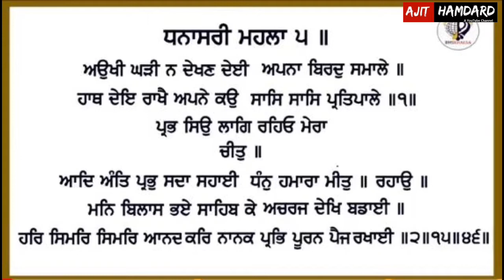🔴 ‘EK MULAKAAT’ with Warrior Opinder Singh Lamba 8/9/2020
ਕੋਰੋਨਾ ਨਾਲ ਗ੍ਰਸਤ ਵਿਅਕਤੀ ਬਿਮਾਰੀ ਨਾਲ ਲੜਨ ਦੀ ਸ਼ਕਤੀ ਕਿੱਥੋਂ ਹਾਸਿਲ ਕਰੇ ?
ਆਓ ਸੁਣਦੇ ਹਾਂ -
“ਇੱਕ ਯੋਧੇ ਦੀ ਜ਼ੁਬਾਨੀ,
ਕਰੋਨਾ ਨੂੰ ਮਾਤ ਦੀ ਕਹਾਣੀ”